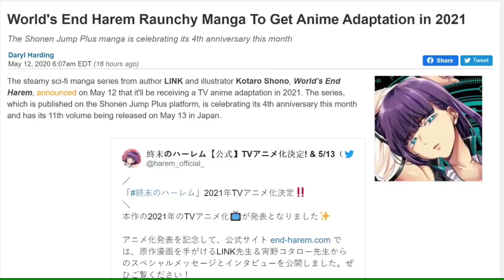Top 10 Upcoming Female Badass Anime 2021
Do you agree with our list, do you have suggestions for another topic? Let us know down in the comments.